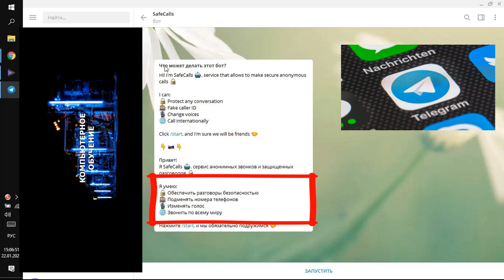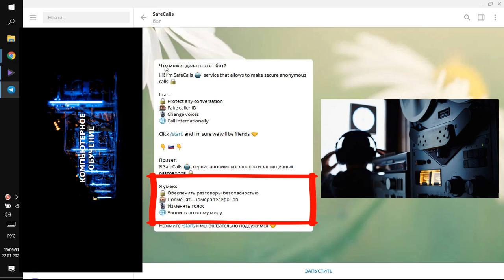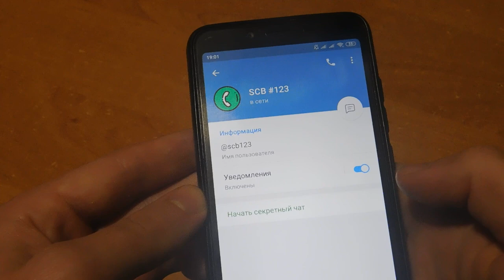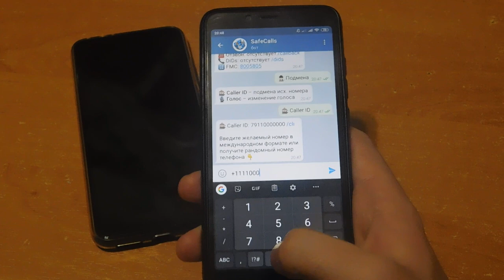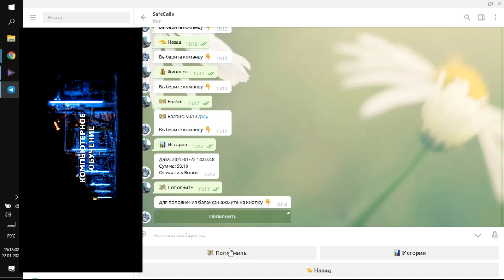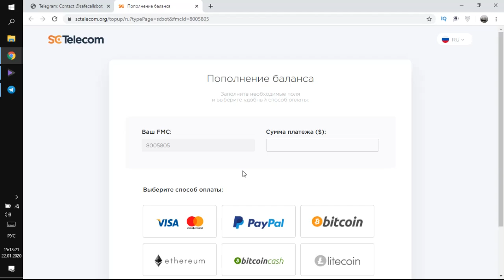ЗВОНКИ через TELEGRAM с ПОДМЕНОЙ НОМЕРА и ГОЛОСА! Бот SafeCalls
Бот SafeCalls для Telegram поможет делать безопасные звонки через интернет соединения на любые номера. С ним можно позвонить на мобильный телефон с подменой номера и даже голоса. Давайте посмотрим, как это делается...